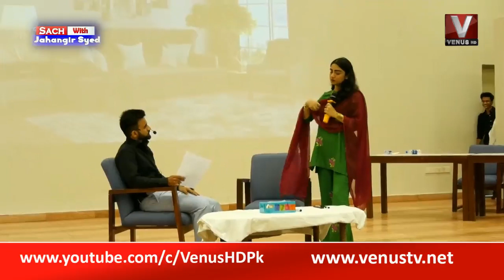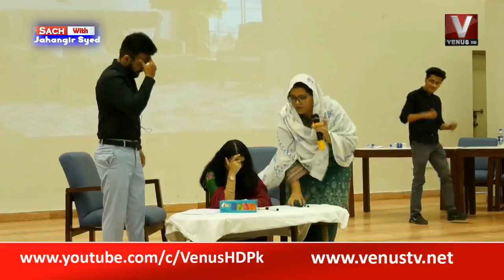|| Sach With Jhangir Syed || VenusHD || 11-10-2022 ||